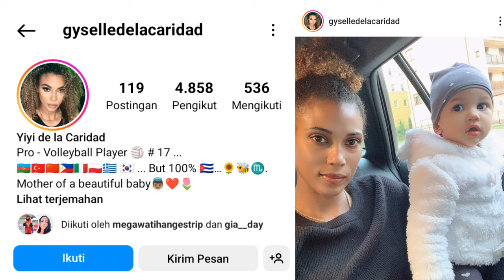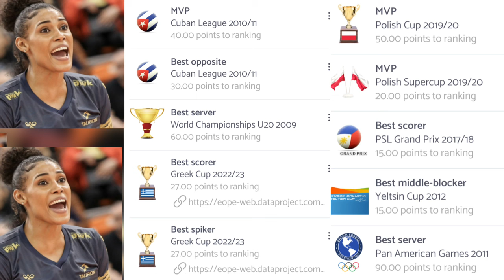Profil & Biodata Gyselle Silva Pevoli Asal Cuba | Nomor 5 GS Caltex Seoul KIXX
Profil dan biodata Gyselle Silva Pevoli cantik asal Cuba yang saat ini sedang Barlaga di liga voli korea selatan. Gissele silva pevoli yang membela klub GS Caltex Seoul KIXX. Pemain asing yang berlaga di liga voli korea selatan. Biodata lengkap pemain asing liga voli korea selatan. Silva volleyball. Silva GS caltex. Nomor punggung 5 GS Caltex seoul Kixx.

pemain asing liga voli putri korea selatan. gyselle silva volleyball. Pemain andalan GS Caltex Seoul KIXX Korea Selatan. Lawan main megawati Hangestri Pertiwi di liga korea selatan. rekan megawati Hangestri Pertiwi di liga korea selatan. Profil dan biodata pemain voli korea selatan. Pemain voli V-League musim 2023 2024.

Silva volleyball club. negara asal silva. GS Caltex Seoul KIXX. Gyselle Silva Pevoli cantik GS Caltex. Pemain Andalan GS Caltex seoul Kixx. Pemain GS Caltex. daftar pemain all star korea selatan. Liga all star voli korea selatan. K star, V star.